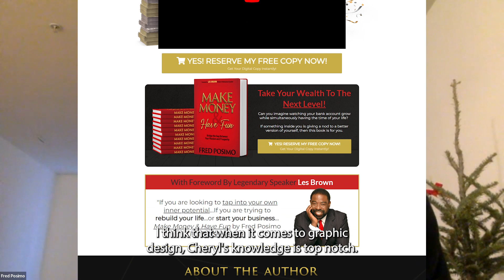Cheryl A. Spencer Testimonial - 60% Conversion Rates On Book Funnel - Fred's Testimonial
And learn how you can go viral on TikTok to get more traffic and leads in your business!

📕 Book Funnel Testimonial & Social Media Strategy

Fred needed help with a marketing strategy to launch a new membership.

The funnel marketing strategy that we used was a free book funnel to an upsell page where prospective customers could join his mastermind.

The book funnel in just the first few weeks of launching produced a 50-70% conversion rate on the first step of the funnel and helped Fred grow his email list and membership program. 🎉

We also worked together on a social media strategy that used short-form video marketing to establish brand awareness on TikTok, Instagram, and YouTube. This helps Fred continue to leverage those channels as his top-of-funnel awareness, and build his community on those platforms as he grows his business.